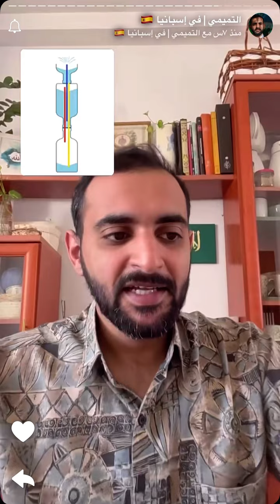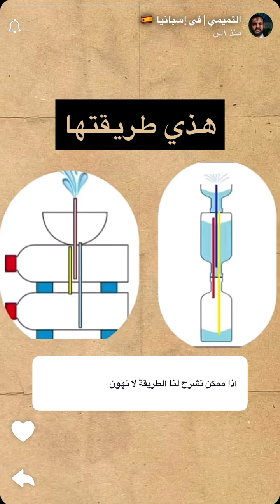قصة كاهن طليطلة الأندلسية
‏قصة كاهن طليطلة الأندلسية بعد سقوطها مع فرنان السابع وم قاموا به من تخريب لنافورة أبو قاسم عند باب الدباغين في طليطلة ￼